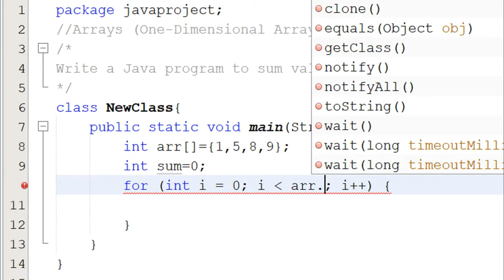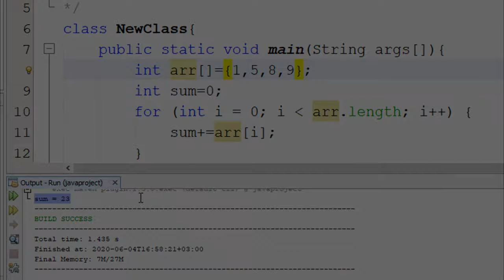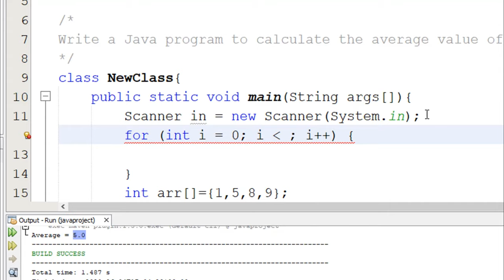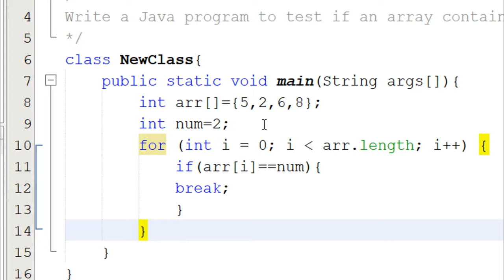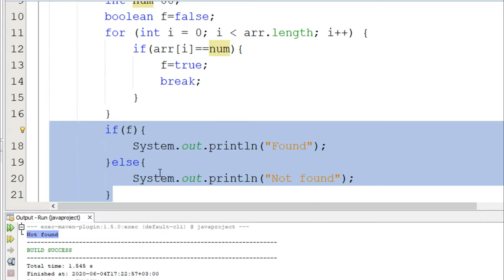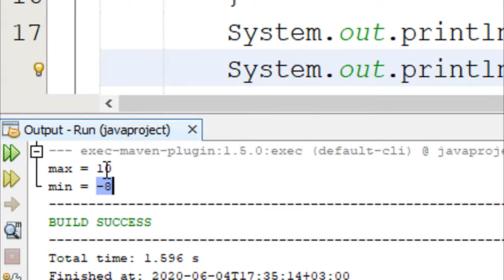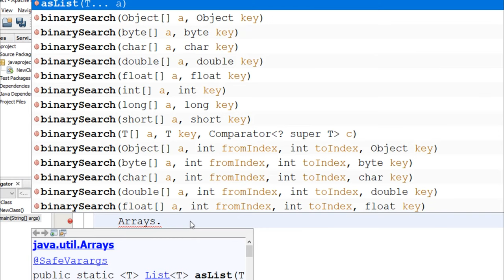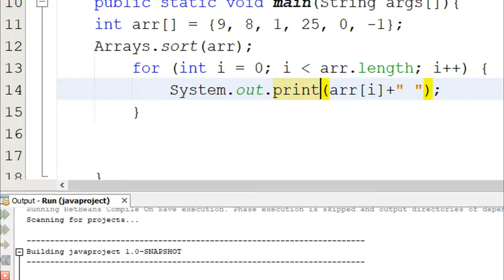#025 [JAVA] - One Dimensional Array (Exercises, Practice)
كورس البرمجة بلغة جافا للمبتدئين باللغة العربية:
حل تمارين واسئلة على المصفوفات ذات البعد الواحد
Java programming course for beginners in Arabic
One Dimensional Array (Exercises, Practice)
If you like my content, buy me a cup of coffee:
تمارين مع حلولها:
حساب المجموعة :
لطرح الاسئلة وإيجاد الحلول البرمجية